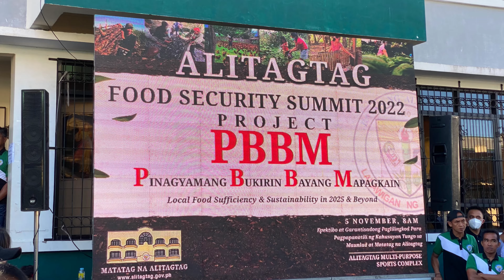Alitagtag PBBM GUEST OF HONOR SENATOR FRANCIS TOLENTINO’s ARRIVAL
Food Security Summit 2022